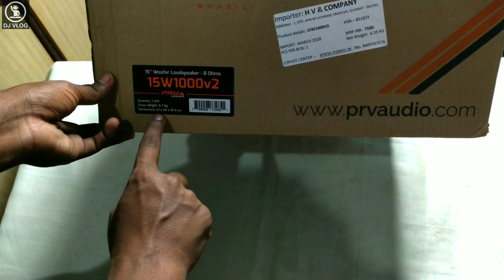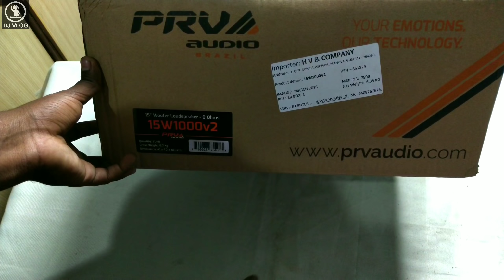PRV AUDIO 500 WATT SPEAKER FULL TESTING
-H.V.& COMPANY
Opp. Jain Balashram
Near Gandhiji's Statue,Mahuva-364290
Dist. Bhavnagar, Gujarat, India.